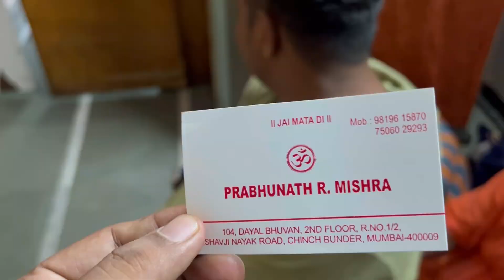Guruji ne kiya mera ilaaj 👨‍🏫 Mera itna purana dard theek ho gya !! 👍🏼 ​⁠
Hindu inke jaisa hona chahiye !!
Mera itna purana kamar dard theek ho gya aaj..